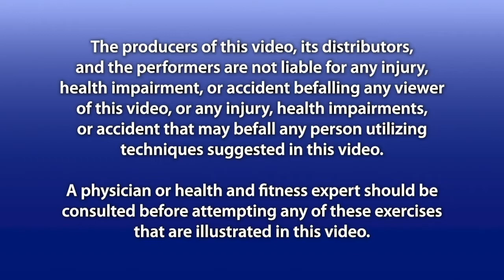Denise Austin: Busy Woman's Workout Series Morning Lower Body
Denise Austin's Busy Woman's Morning Lower Body workout. This quick morning workout is designed to target your lower body.